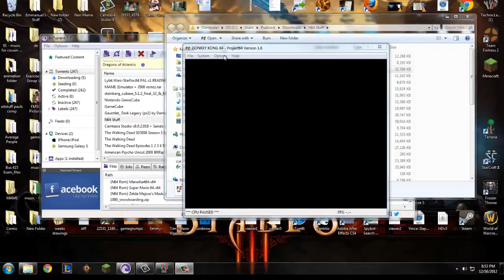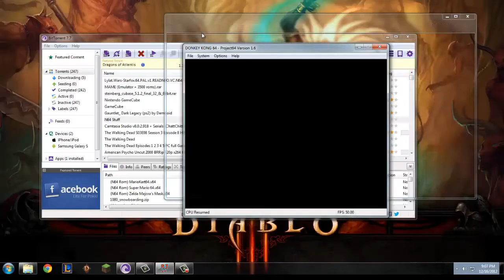show test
Testing out the render of this